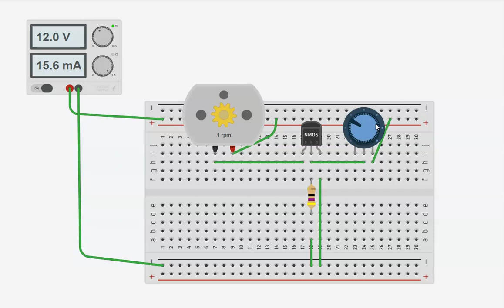control de un motor dc con un mosfet canal n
en ese video vemos el control de un motor dc con un mosfet canal n simulado en tinkercad